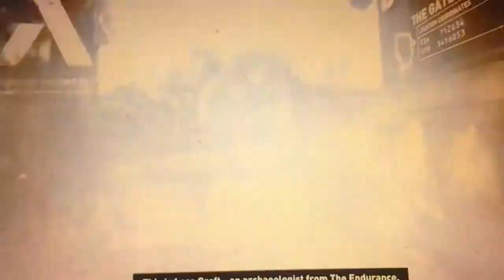RAPE Tomb raider gameplay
Sup guys so here you go throwing another vid at ya today